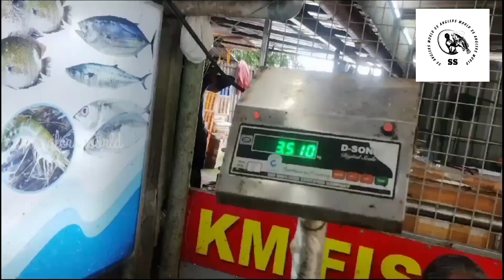barramundi How to catch barramundi കാളാഞ്ചികാളാഞ്ചി